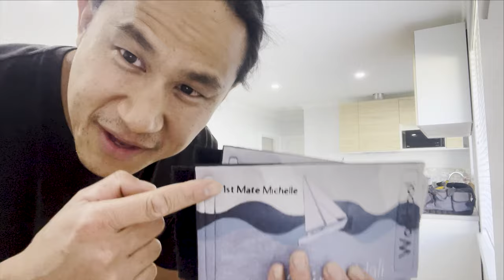Learning to Bend BIG OLD acrylic windows for a yacht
Thanks to my good friend Adrian who inspired me to make a new video after working on a house for the last three months!